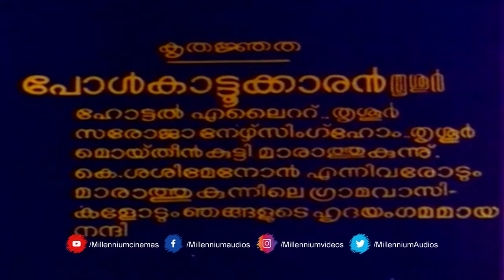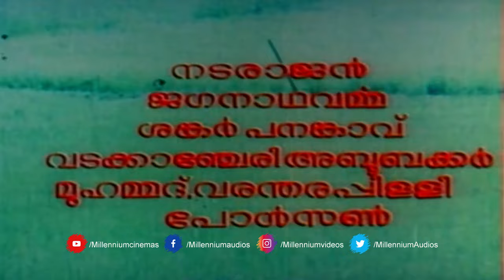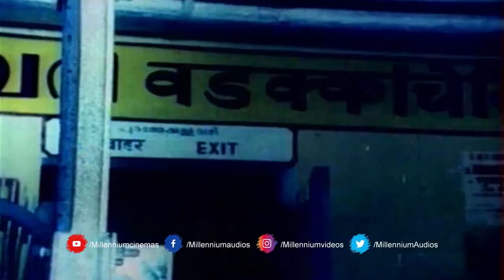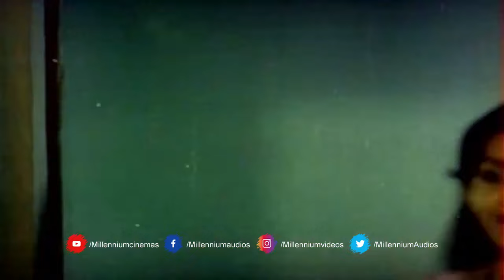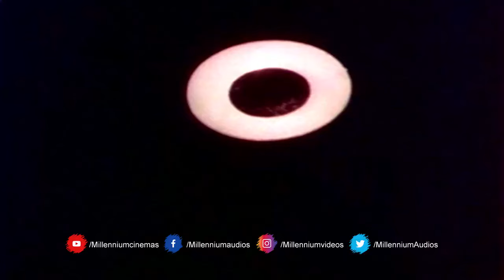പ്രേം നസീറിന്റെ അഭിനയ ചാരുതയിൽ അവിസ്മരണീയമായ ചിത്രം | Asthamikkatha Pakalukal | Prem Nazir | Ambika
Watch പ്രേം നസീറിന്റെ  അഭിനയ ചാരുതയിൽ അവിസ്മരണീയമായ ചിത്രം | Asthamikkatha Pakalukal | Prem Nazir | Ambika